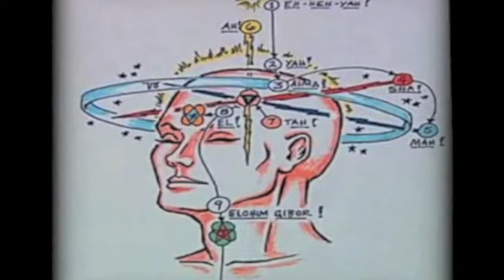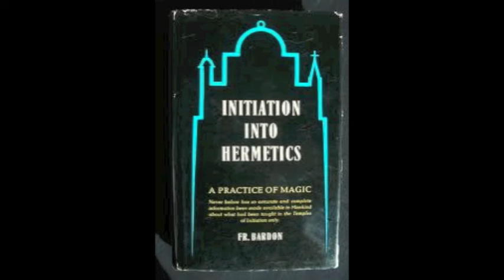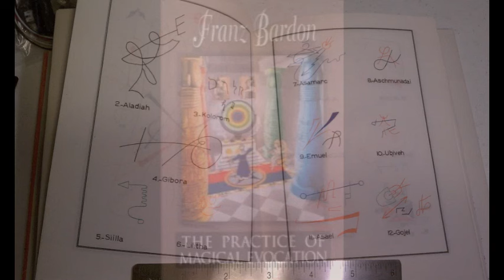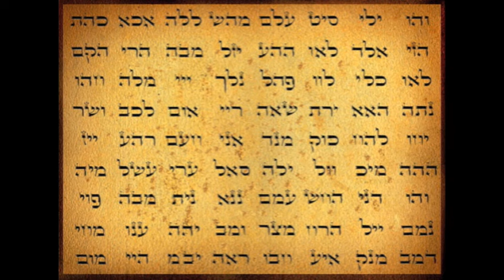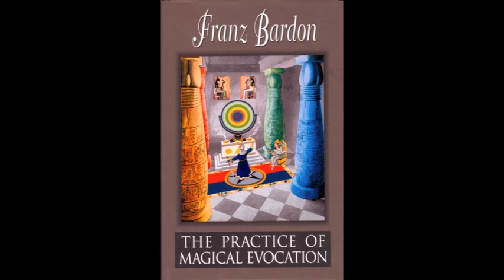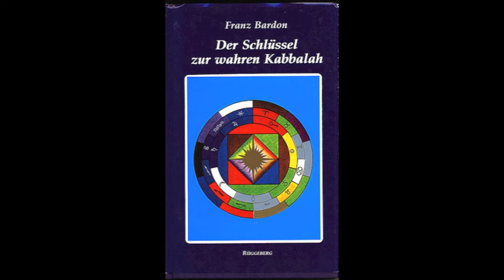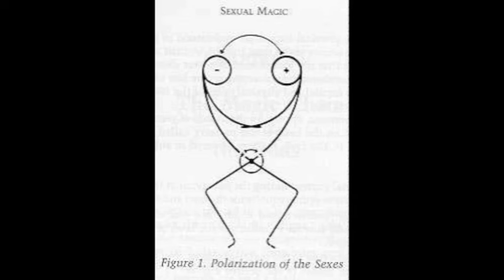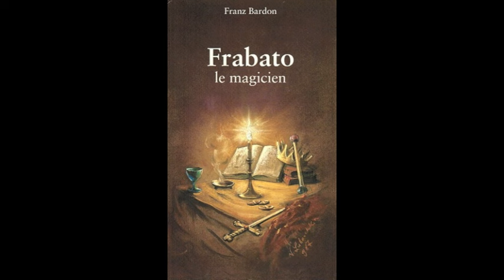The Hermetic Hour - The Magick of Franz Bardon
The Hermetic Hour presents a lecture on the magick of Franz Bardon, the 20th century European alchemist and magician. Bardon was the author of three books on magick, and one semi-autobiographical novel. His Eastern style methods of training, owing much to raja and tantric yoga, have had a considerable influence on modern Western practice. We will discuss each of his three books in sequence; where his information came from, and what his philosophy was. You will learn about "fluid condensers," "volts," "elementals," magnetic and electric fluids, and magick mirrors. His debt to P. B. Randolph will be mentioned. We will discuss the origins of his myriads of spirits, the way he derived his sigils, his unique concept of Kabbalah. Bardon's background as a professional hypnotist, alchemist and healer will be compared to his mundane life and problems. The Master was an over-weight chain-smoker who died after eating a bacon sandwich---but he was still "The Master," and we should appreciate him all the more for the faults that made him human. Tune in find out why Simon, King of the Witches kept saying "Magnetic-Electric," while having fun with the D.A.'s daughter.